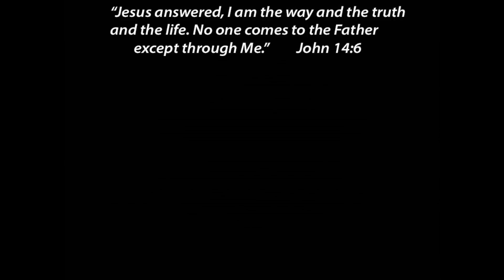Batman Vs. The Joker Spinner Competition